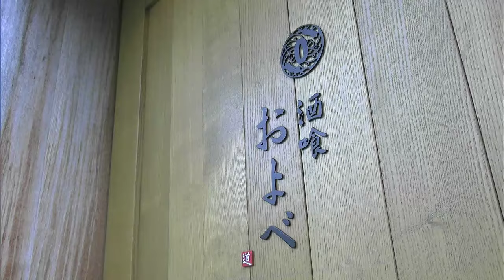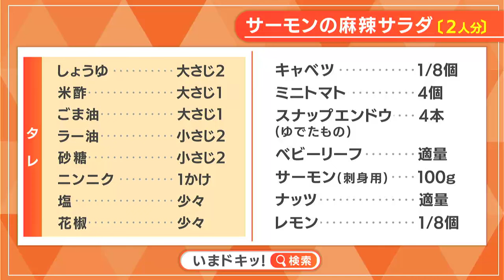【レシピ】サーモンの麻辣サラダ｜らくウマ☆キッチン（2024年2月27日放送）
「サーモンの麻辣サラダ」を紹介します。
岡山市北区表町に本店があるうどんおよべブラザーズの及部謙太さん、酒喰およべ 店長 則枝克佳さんに教えていただきました。